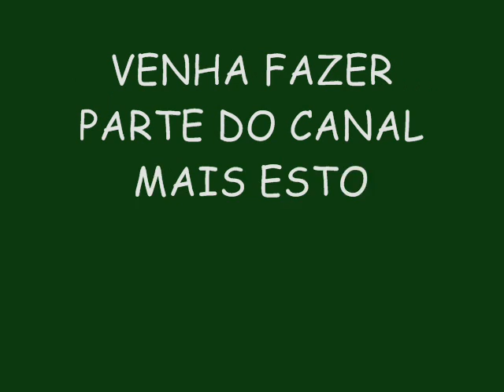LA FÚRIA PAGOFUNK NA VEIA VERÃO 2015 LANÇAMENTO - TÁ DOMINADO